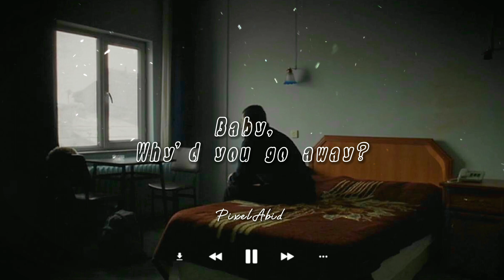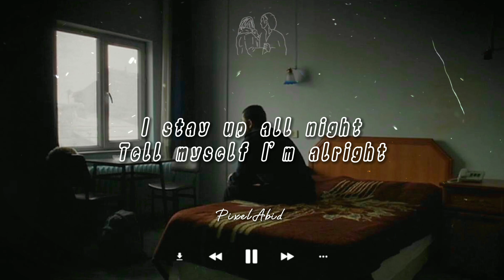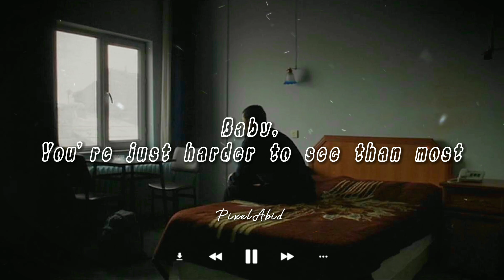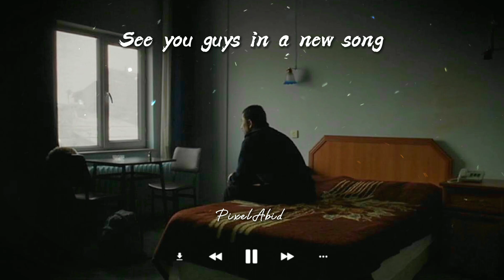Sasha Alex Sloan - Dancing with your ghost | [ ʟʏʀɪᴄꜱ ] | PixelAbid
♪ Sasha Alex Sloan - Dancing with your ghost ( ʟʏʀɪᴄꜱ )

Hey guys ! How are you'll ?

[] It was very fun to make this song. Hope you enjoy the song

ꜱᴏꜰᴛᴡᴀʀᴇ ᴜꜱᴇ -

Capcut

→ɴᴏ ᴍᴏʀᴇ ᴛᴏᴅᴀʏ ꜱᴇᴇ ʏᴏᴜ ɢᴜʏꜱ ꜱᴏᴏɴ. ꜱᴏ, ᴛᴀᴋᴇ-ᴄᴀʀᴇ & ɢᴏᴏᴅ-ʙʏᴇ 💝←